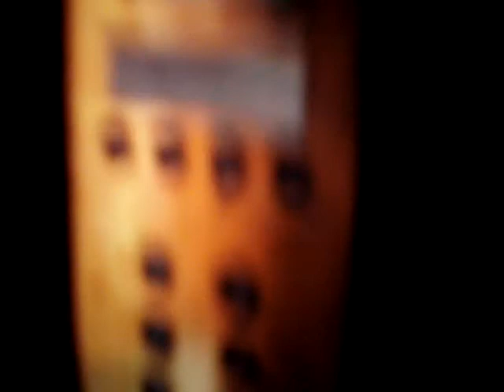Otis? GAL Hydraulic Elevator at Some Castle Museum in Boston, MA. filmed by my dad.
I recorded off with my camera because I didn't want to get in trouble for direct uploading. This is my dad's company's iPhone.